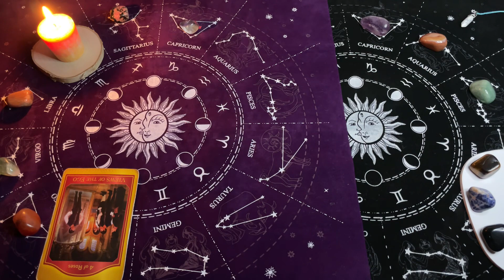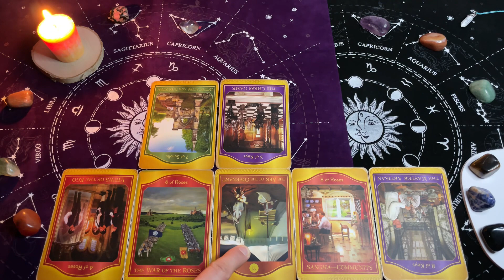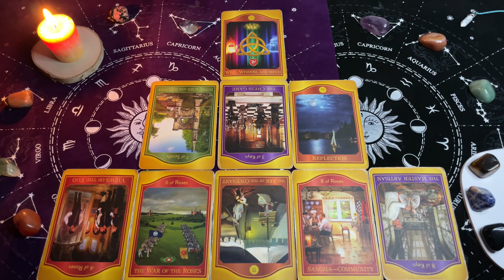Bliźnięta, 13-19 Maj 2024, TYGODNIOWY Tarot Akaszy z Oobe Powieści